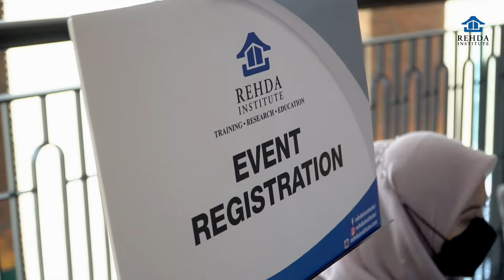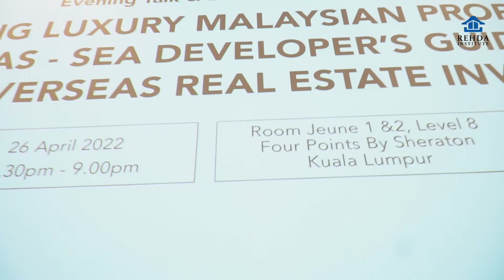REHDA Institute x Property Guru l Evening Talk & Buka Puasa Dinner 2022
REHDA Institute recently co-organized a private networking event with PropertyGuru to provide new avenues for REHDA members to market their luxury property development overseas. The event was officiated by REHDA Institute's Trustee, Tan Sri Dato' Teo Chiang Kok, and a welcoming speech by Mr Shylendra, Country Manager, PropertyGuru Group.